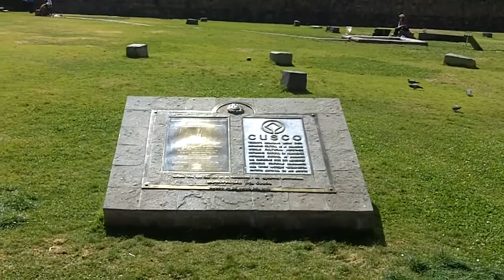Cuzco on Monday Morning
Peru 2011